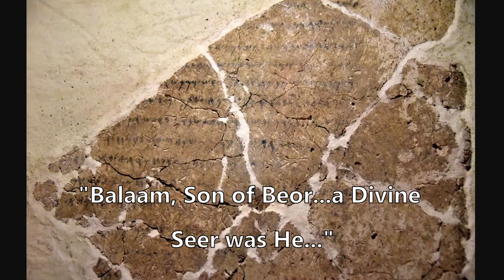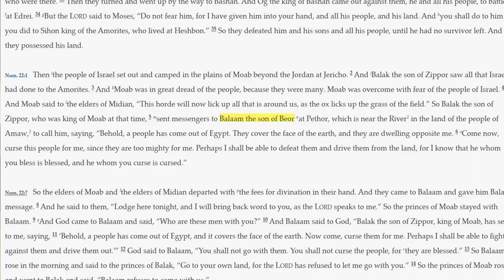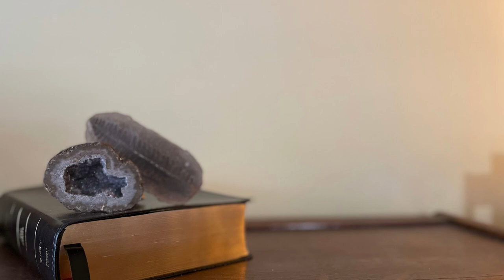Talking Donkeys and Archaeology - Numbers 22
What is the point of the story in the Bible when a donkey starts talking? Is that a little bit ridiculous? The story is actually a lot more interesting than you think when we dig into it. With some archaeology for evidence and assistance, the text makes a lot more sense! Hopefully this video helps you all enjoy this story and helps bridge the gap between you and your Bible!

None of the pictures used in this video are my work or property:

In order of appearance:

Map Titled "The Penetration into the Transjordan" from Rainey F., Anson and Notley Steven, R., Carta's New Century Handbook and Atlas of the Bible, (Carta, Jerusalem. 2015), Page 43.

Picture of Deir Alla Inscription from: Amin, Osama Shukir Muhammed, Feb. 18, 2019. "The Balaam Text from Deir Alla."

Balaam text reference: Matthews H., Victor and Benjamin C., Don, Old Testament Parallels: Laws and Stories from the Ancient Near East, (Paulist Press, New Jersey), 2016. Pages 136-138.

Sketch: Augustin Hirschvogel, Balak's Sacrifice, and Balaam's Prophecy, 1548. National Gallery of Art, Public Domain.

Painting: Gustav Jaeger, Balaam and the Angel, 1836. Wikipedia.org. Public Domain.

Sketch: Gustave Dore, Moses Comes Down from Mount Sinai (Ex. 19:25,20:1-17), Dore's English Bible, 1866. Wikipedia, Public Domain.